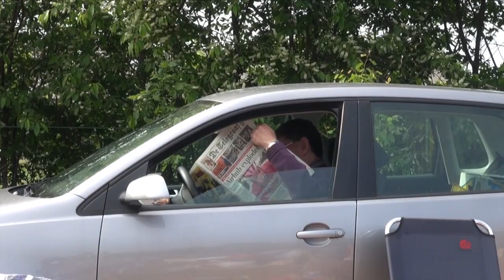Weekoverzicht 21 Nunspeet nu